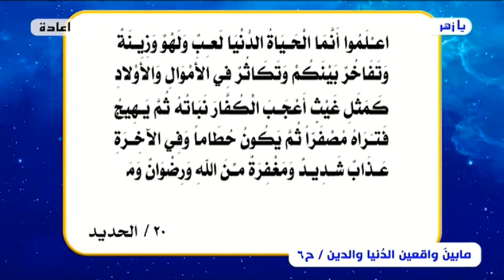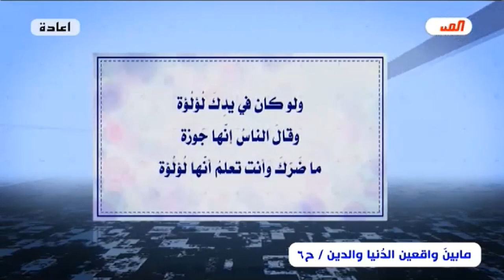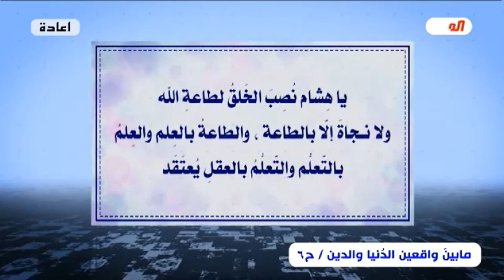ما بين واقعين .. واقع الدنيا وواقع الدين (حديثٌ خاص جداً) الحلقة (6) // عبد الحليم الغزي